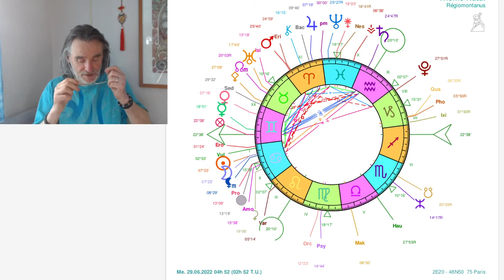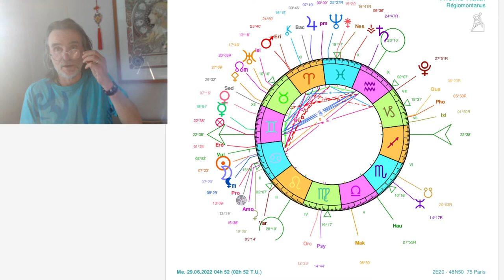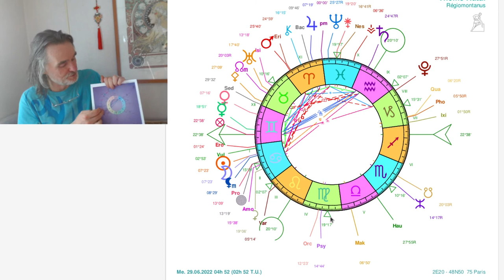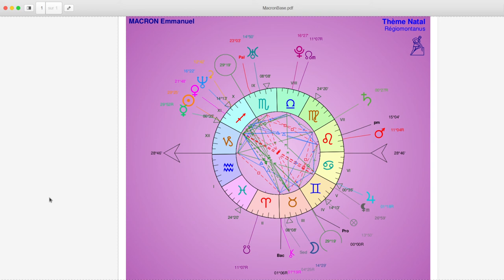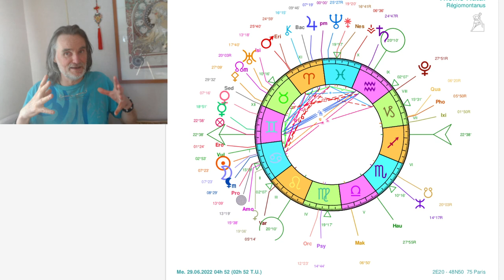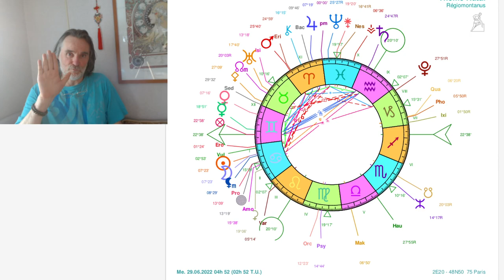Nouvelle Lune en Cancer du 29.6.2022 à 4h53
L'alternative ce mois-ci: La lutte de pouvoir des egos ou  le discernement psychologique pour résoudre les mémoires d'un passé mal digéré